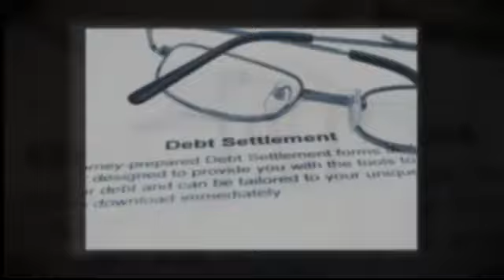Consolidation Loan | Efficient | No Cost Refinance | Labor| Kansas City | MO 64114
- The White House has made available its newest proposal to help overwhelmed homeowners refinance their mortgages to lower interest rates. If you are a homeowner or not, you've probably noticed a lot of discussion about mortgage refinance. Refinancing your mortgage can help you to achieve the following:

   * You can lessen your monthly mortgage payments by taking advantage of lower interest rates.
  *  You can make the same payment and decrease the length of your mortgage to pay it off faster, saving on interest charges.
   * You could also increase the length of your mortgage thereby spreading out the costs for more affordable monthly payments.
  * You could change from an adjustable rate mortgage to a fixed-rate mortgage or vice versa.
   * You could also refinance your home for a higher loan amount to get funds for expenses, renovations or college tuition.

When you first purchased your home, your interest rates were determined by the financial environment and factors like your credit rating and the size of your down payment.

Typically your financial situation has improved over time and interest rates may be lower, so you could likely benefit by trading up to a better mortgage with a refinance of your home.

It can be confusing and even intimidating to know exactly when to refinance, what are the best approachs to take, what benefits to expect, and whether or not the cost and time are ultimately worth the end result. If this is your first home, this process may cause you undue worry as you are still shell-shocked from the process of getting your first mortgage.

There may also be substantial costs involved and you will want to take these into account while you weigh whether a refinance can save you money.

Don't worry, we are here to help you through the whole process

how to refinance a mortgage Clay County,refinance home Clay County,refinance rate Clay County,refinancing a mortgage Clay County,refinance loan Clay County,should i refinance Clay County,